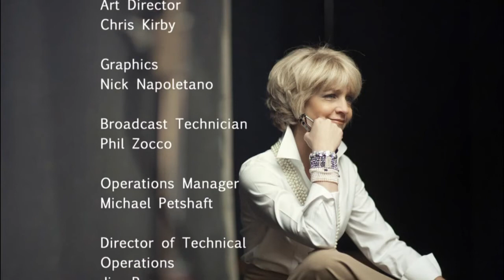Nyberg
Sustainable foods